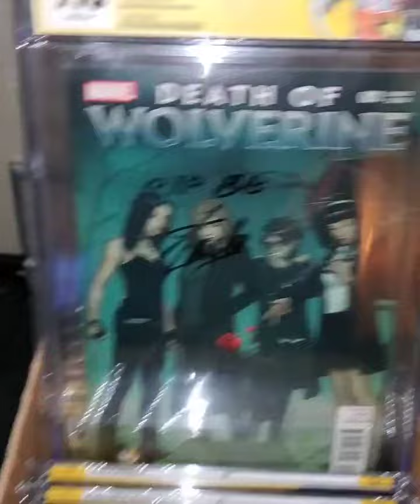VID 304310330 060345 194 Stan Signed